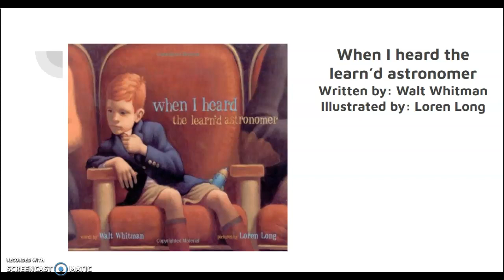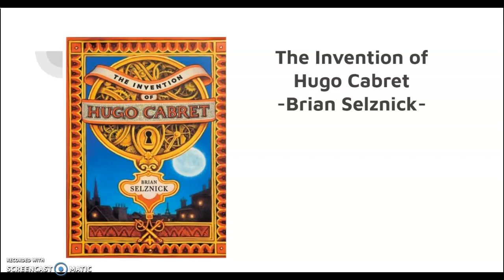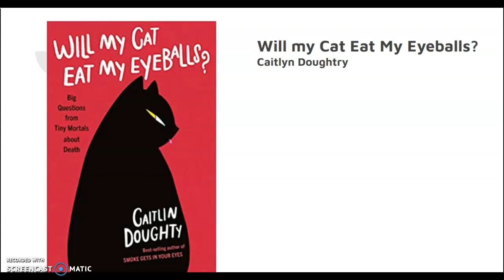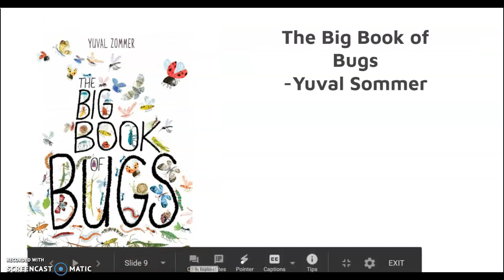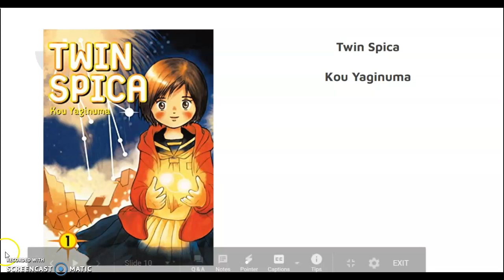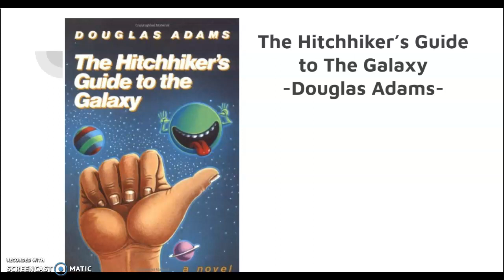Hannah M. Science Text Set